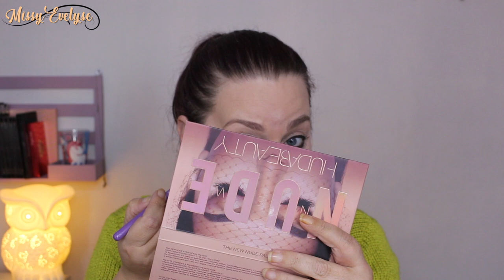Alphabet makeup challenge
(cela me permet de gagner quelques petits sous pour mes futures commandes grâce à vous et ça ne vous coute rien en plus 😊 )

✿ Retrouvez moi sur:

✴ Je filme avec un Canon EOS 700D